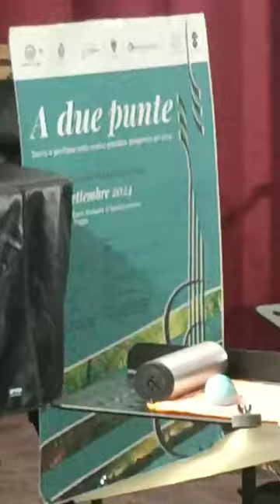A due punte: “Chi sonä e cantä no nmórë majï”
A due punte.
Alcuni momenti del Concerto dell’Ensemble di Musiche Tradizionali “Umbra”, fondato e diretto da Luca D'Apolito che con “Chi sonä e cantä no nmórë majï” ha coinvolto l’associazione culturale “Carpino in Folk” con le performance di Antonio Pizzarelli (sassofono e clarinetto), Guido Sodo (voce, chitarra e chitarra battente) e  I Cantori di Carpino.
L’evento è organizzato dall’Associazione “Luigi Russo” in collaborazione con l’Università di Foggia, i Comuni di Rodi Garganico e Vico del Gargano, il Carpino in Folk e il Centro Studi di Tradizioni Pugliesi, associazioni che operano con forza nella tutela e diffusione del patrimonio etnomusicologico garganico. Indispensabile il contributo della ltal communications di Attilio Lombardi, che ha reso possibile la realizzazione dell’evento, dimostrando particolare sensibilità e generosità nel sostenere iniziative di alta portata culturale.